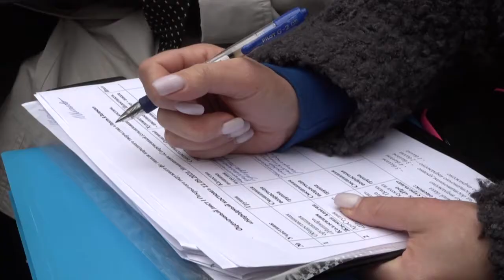Лапоть&Валенок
Первый окружной открытый фестиваль народного творчества «Лапоть & Валенок» состоялся в парке «Раздолье». Отдыхающие смогли стать зрителями конкурсной программы в 8 номинациях, в том числе народный костюм,  вокальное, хореографическое и инструментальное искусство. Для детей работала интерактивная площадка, а все желающие смогли принять участие в мастер-классах и посетить ярмарку.